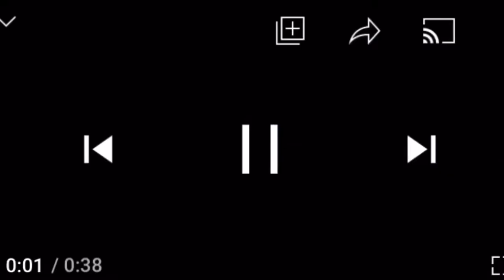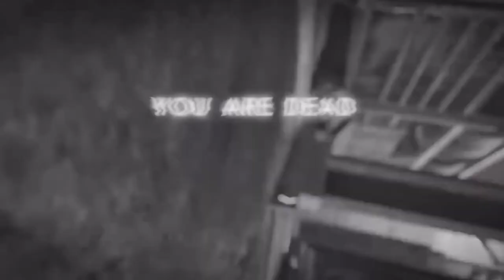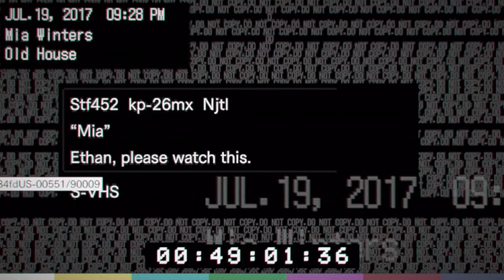Jack baker vs lil jay icy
Featuring bad quality and pierces fuzzy mic